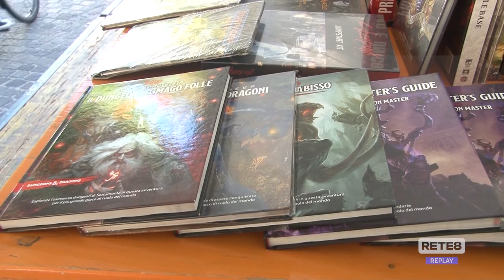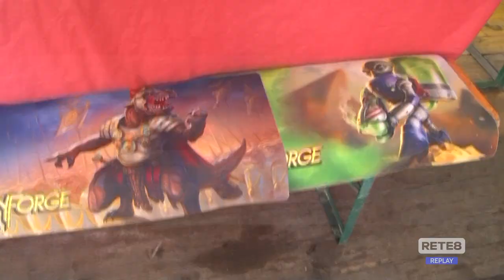L’Aquila - "Sulle tracce del drago"